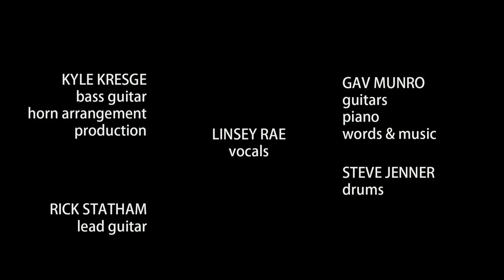Come Home To Me by Gav Munro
Here's the track 2 from The Isolation Tapes, Come Home To Me. BIG MASSIVE thanks to everyone who helped put this together from all over the world, from Kyle on bass and stunning production, the hilarious Linsey for her perfect soulful vocals and Rick adding a brilliant lead solo.

words and music Gav Munro
vocals Linsey Rae
bass/strings/horns/production Kyle Kresge
lead solo Rick Statham

lyrics

Come Home to Me

I never thought that you would leave me
You've torn apart all of my dreams

I don't think about much since you've been gone

I made my bed, but you weren't in it
You never said how long you'd be

I don't wanna know where you have been

You make me cry all the time I think I'm losing my mind
So I'm not going to waste my time til you come back to me

Guitar solo

Don't get me wrong it's not the answer
If you're the song what will I sing
Don't wanna know where you have been